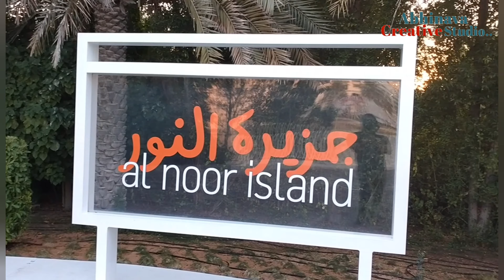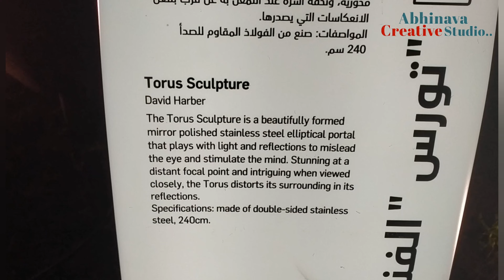Al Noor Island | Sharjah | UAE | Day and Night | Butterfly Garden | Man-made Island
Hi friends!
In this video, I am going to show you Sharjah Al Noor Island visit. We really enjoyed the trip to Al Noor Island visit. Hope you will also enjoy the video.

Al Noor Island  is one of the main family attractions in Sharjah, Al Noor Island is known for its tropical biosphere filled with floating butterflies. At night-time, light and sound installations convert the island into an awe-inspiring wonderland. With beautifully landscaped gardens and a large children’s playground to slide, swing and manoeuvre climbing frames, Al Noor Island is among the popular parks in Sharjah and one of the ideal places to go with the family. The 3.5-km long boardwalk on the island is also frequented by evening joggers, who enjoy exercising in one of the most scenic places in Sharjah. Over 500 butterflies live on Al Noor Island in the Butterfly House, one of the most popular tourist places in Sharjah. The Butterfly House itself is a feat of modern architecture, with the outdoor structure made of perforated steel and ergonomic design to let in sunlight. With temperature and humidity controlled interiors, the structure houses over 20 different species of butterflies.